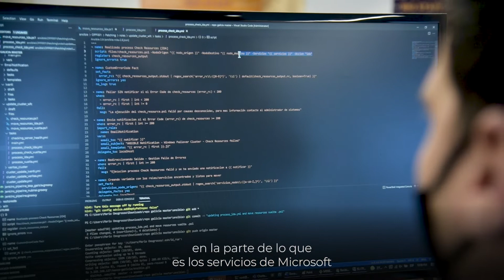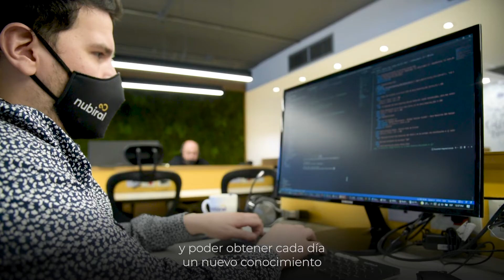GeneracionNubiral | Mario 🚀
👦🏻 Les presentamos a Mario, Azure Architect.
Siempre con buenas energías y predisposición, nos transmite sus logros a nivel profesional acompañado de la familia Nubiral 💪🏼.